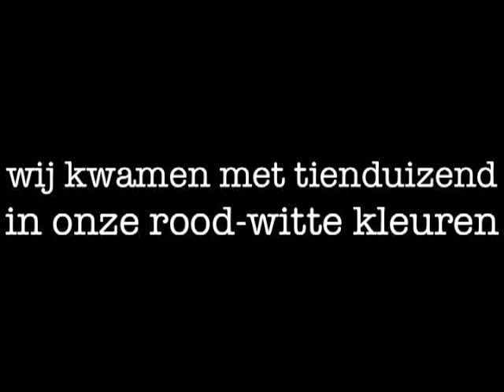GORKI ANJA - NINJA 8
Gorki Anja - Ninja 35 Singles & 1 B-Kant

Te Koop vanaf 2 november 2012